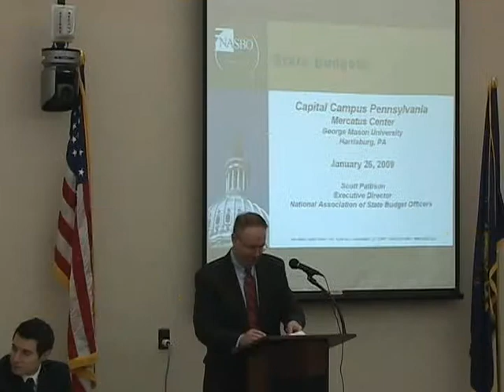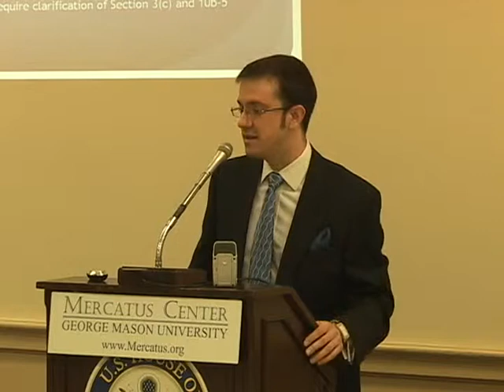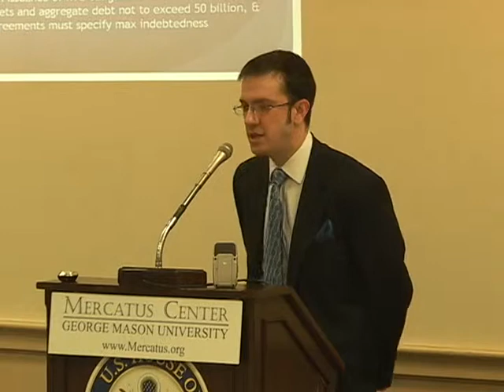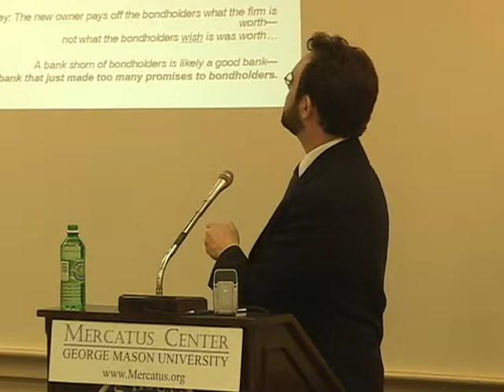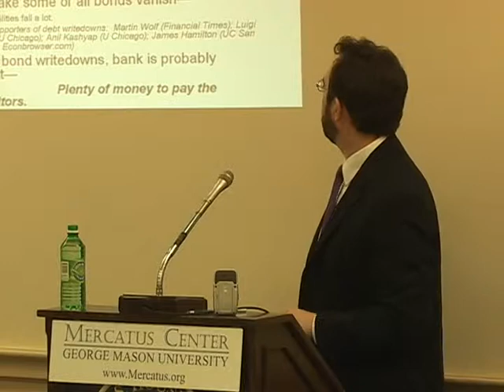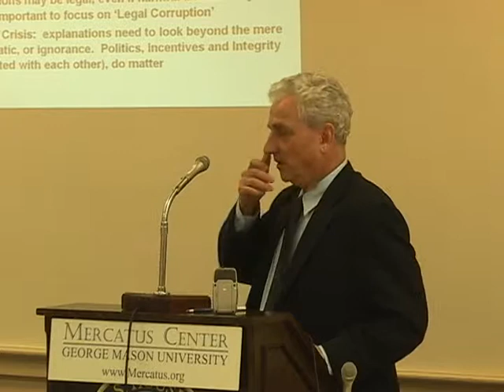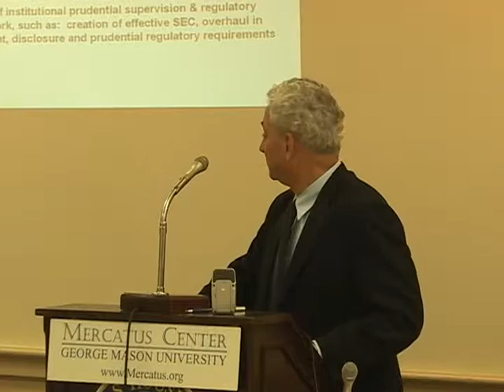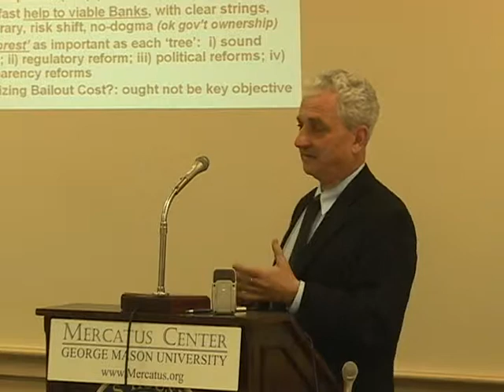Understanding The Financial Crisis III: Laying Out The Tarp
With the first phase of TARP behind us, and TARP II ready to begin, this course examines some of the potential challenges and hazards of this extraordinary involvement in the financial sector. With the federal government taking various degrees of ownership of banks, what can policymakers expect will be the outcome?